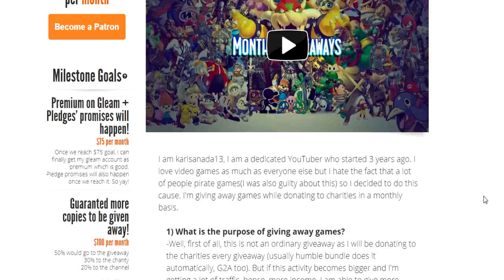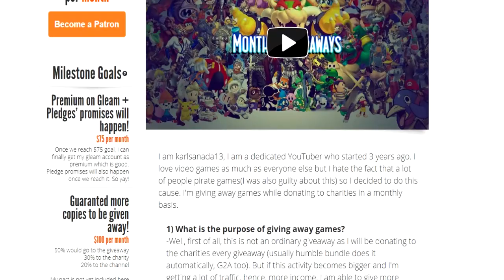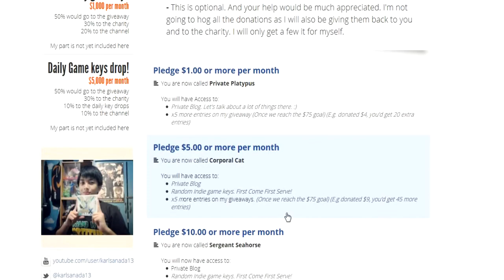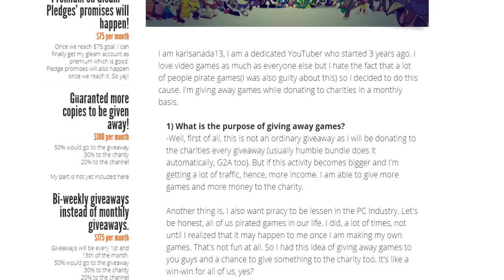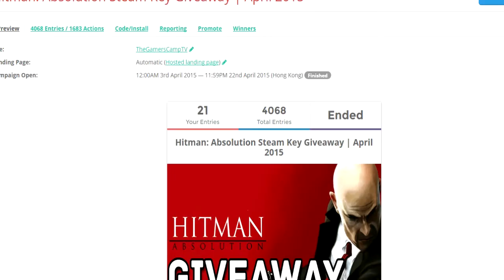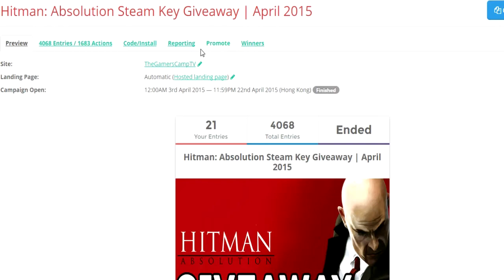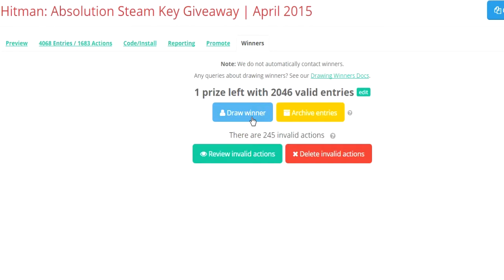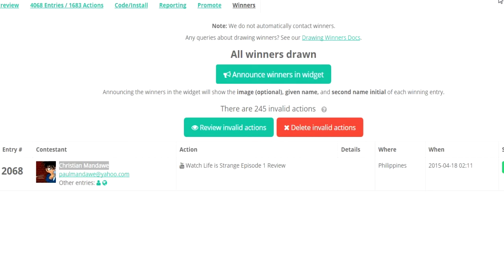Hitman: Absolution | Monthly Giveaway #11 | Giveaway Winner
→No Lock-in
→ 90/10 Split
→Best network for gaming channels

 →Free games!
 →Shoutout!

 →Buy awesome shirts

  →Minecraft servers
  →CS:GO Servers
  →Dedicated Servers
  →Shared Hosting and more!

 →Made for gaming
 →Cheap
 →Lightweight
 →Durable

Hitman: Absolution is a stealth video game developed by IO Interactive and published by Square Enix. It is the fifth installment in the Hitman game series, and runs on IO Interactive 's proprietary Glacier 2 game engine. Before release, the developers stated that Absolution would be easier to play and more accessible, while still retaining hardcore aspects of the franchise. The game was released on 20 November 2012 (which is in the 47th week of the year in reference to the protagonist, Agent 47) for Microsoft Windows, PlayStation 3, and Xbox 360.

 On 15 May 2014 Hitman: Absolution — Elite Edition was released for Mac OS X by Feral Interactive; it contained all previously released downloadable content, including Hitman: Sniper Challenge, a "making of" documentary, and a 72-page artbook.